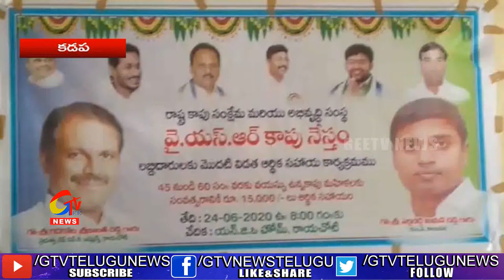ycp Kapu Nestam Scheme Launches in Rayachoti || geetv news